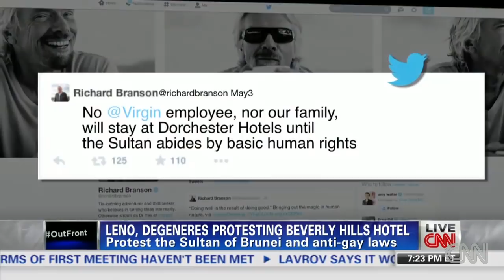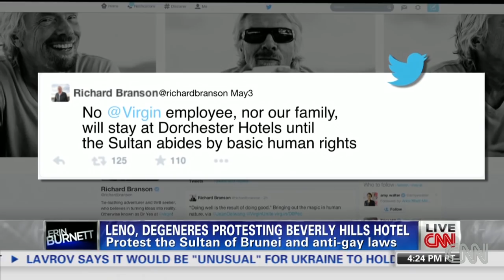Woman claims Sultan of Brunei breaks his own strict law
Author Jillian Lauren claims she witnessed the Sultan of Burnei, "not exactly living on the straight and narrow."